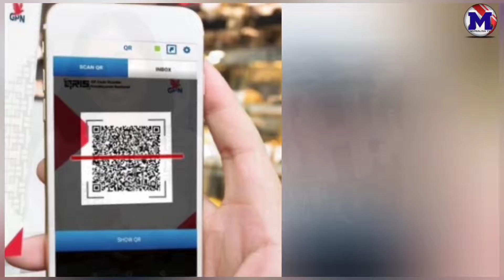FESTIVAL SISI BATAS LABUHAN BI SIANTAR, BANGKITKAN EKONOMI PARIWISATA DAN WASTRA NUSANTARA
KANTOR PERWAKILAN BANK INDONESIA PEMATANGSIANTAR TERUS GENCAR MELAKUKAN BERAGAM CARA UNTUK MENJAGA INFLASI DI WILAYAH TUGASNYA// SALAH SATUNYA MENGGELAR FESTIVAL SELAMA 2 HARI/ SABTU DAN MINGGU TANGGAL 29 - 30 OKTOBER 2022/ DI MANGROVE PARK PANTAI SEJARAH/ KABUPATEN BATUBARA/ SUMATERA UTARA//

FESTIVAL DENGAN BERAGAM ACARA SEPERTI TALKSHOW/ SOSIALISASI/ BUSINESS MATCHING/ FASHION SHOW/ LOMBA DESAIN BUSANA/ LOMBA FOTOGRAFI/ PELATIHAN WASTRA/  WORKSHOP MEMBATIK/ SHOWCASING PRODUK UMKM/ PENANAMAN 1000 POHON MANGROVE/ SERTA PERESMIAN PROGRAM SOSIAL BANK INDONESIA/// DAN  INI DIHARAPKAN DAPAT MEMPERKENALKAN OBJEK WISATA DI DAERAH BATUBARA SEHINGGA DIKEMUDIAN HARI PARA PENGUNJUNG DARI BERBAGAI DAERAH DAN MANCA NEGARA DATANG//